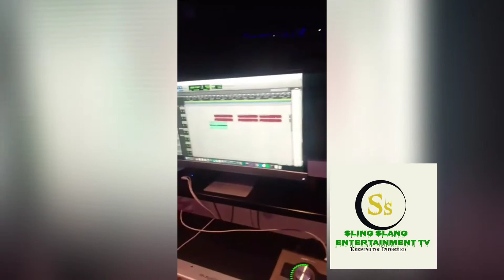Ghetto Michael Jackson And Shane E Drag Lord In Studio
Sling Slang Entertainment tv